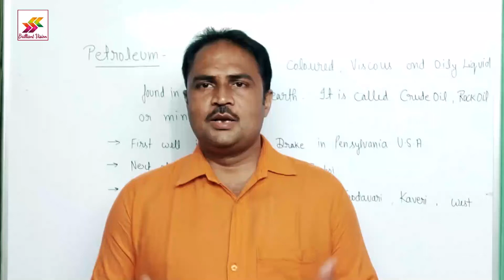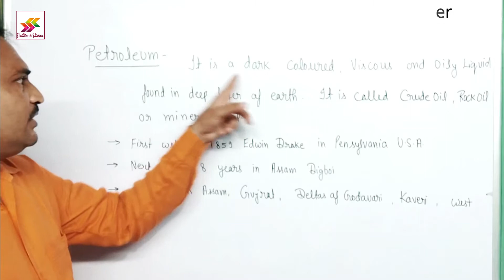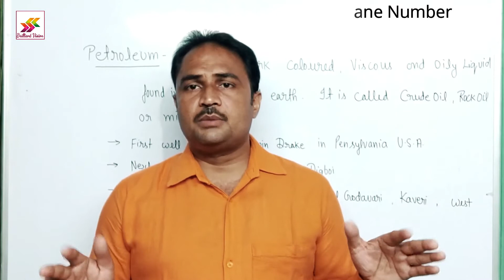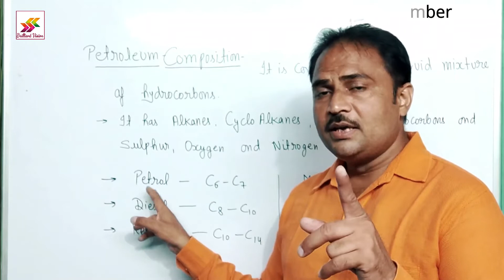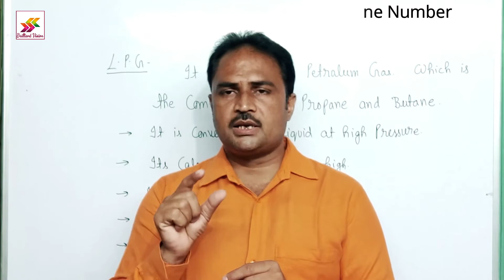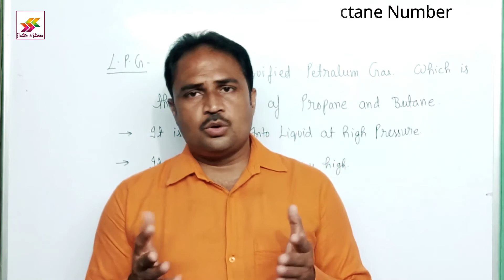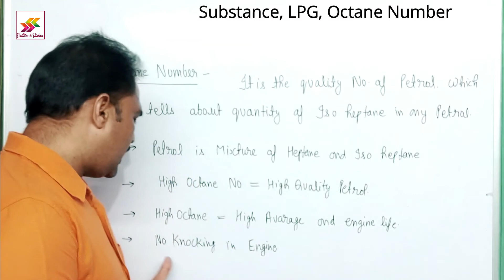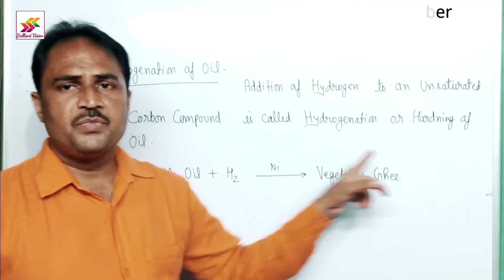Petroleum ll LPG ll Octane Number ll Hydrogenation of Oils ll LPG II SCIENCE CLASS 10 CBSE II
Hi
I am Jitendra Mishra welcome's you in my channel BrilliantVision.
In this video you know about Petroleum and its Origin, Its Chemical Composition, Quality of Petrol, Octane Number, LPG Gas, Difference between Petrol, Diesel & Kerosene, Odour Of LPG.
Which is very important for All exam & Competative exam.

 Here you gets videos related to UP,CBSE,ICSE Board for class-9,10,11 & 12. Also technology tips for daly life .